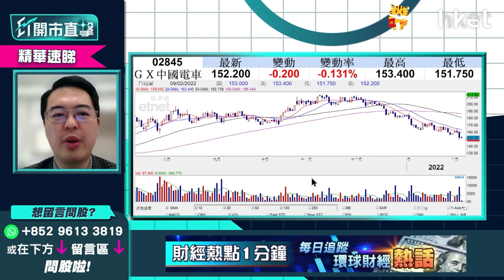【ET開市直擊】（精華）GX中國電車買入價168元可返家鄉？ 贛鋒鋰業及寧德時代左右走勢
GX中國電車（02845）今早股價微升不足1%，此電動車ETF持倉最大的成份股為贛鋒鋰業（01772）及寧德時代，兩隻股票目前走勢偏弱，是其中一個導致GX中國電車積弱的因素。有觀眾查詢168買入GX中國電車能否返家鄉？泰豐東方資本基金經理朱晉民（朱sir）提醒指需留意其他內地汽車零件類產品，詳情立即點擊收看／收聽→【精華速睇】

Time code
00：00 - 港股今日焦點速覽
01：47 - 美股外圍市況速覽+港股ADR表現
02：48 - 亞太股市早段市況速報
03：12 - 美股走勢第一季怎預測？
06：14 - 美國息率未必飛升逾一成    現價撈底可以嗎？
08：05 - 趁美股回調   可買入蘋果（AAPL.US）
10：56 - META（FB.US）累跌逾三成   現價撈底可以嗎？
13：55 - 可考慮買Google（GOOG.US）側面對沖META（FB.US）
14：29 - 港股上日市況速覽+北水盤路
16：13 - 恒指整體不悲觀    滙豐 （00005） 、友邦 （01299） 、三桶油有望撐市
18：00 - 科指有機會受弱勢科技股拖累    較恒指弱
18：48 - 恒指100天綫24400點支持力度大嗎？
20：03 - 藥明生物 （02269） 或不能收復失地   有機會浪低於浪風險大
25：37 - 阿里巴巴 （09988） 未被軟銀沽貨股價彈升   前景三大風險要留意
29：37 - 港股開市前市況速報
29：53 - ET個股推介：銀娛 （00027）
32：18 - 港股開市市況速報
32：45 - 觀眾問股：小米 （01810） 未有貨可撈底搏見底？ 網易   （09999） 更值搏？
35：52 - 觀眾問股：汽車股點睇？吉利汽車 （00175） vs 比亞迪 （01211） vs 永達汽車 （03669）
41：11 - 觀眾問股：GX中國電車 （02845） 168元買入仍有望反彈？
43：25 - 觀眾問股：快手 （01024） 87.6元買入現價可加注？
45：37 - 觀眾問股：京東物流 （02618） 平均買入價31元前景點睇？ 可於26元加注？
49：50 - 港股開市初段市況速報
50：38 - 觀眾問股：微軟（MSFT.US）雲計算快速增長   現價可否買入？
53：32 - 觀眾問股：蘋果（AAPL.US）160美元買入可繼續部署買入嗎？
55：05 - 觀眾問股：NVIDIA（NVDA.US）205美元有貨可繼續持有？
57：28 - 觀眾問股：ProShares三倍放空型指數基金（SQQQ.US）、Tuttle資本空頭創新主動型ETF（SARK.US）可買入嗎？
1：00：50 - 港股開市初段市況速報
1：01：16 - 消息股速報：藥明生物 （02269） 、藥明康德 （02359） 、奈雪的茶 （02150） 、百勝中國 （09987） 、廣汽 （02238）
1：02：11 - 財經日誌提提你